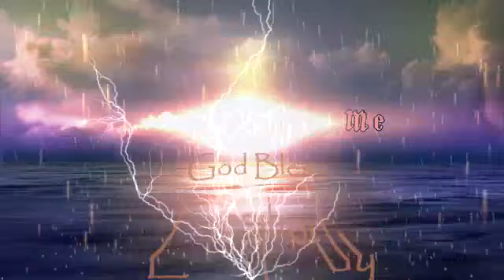Council of Time : 5-16-17 p.m.